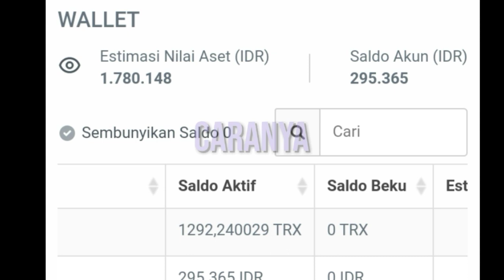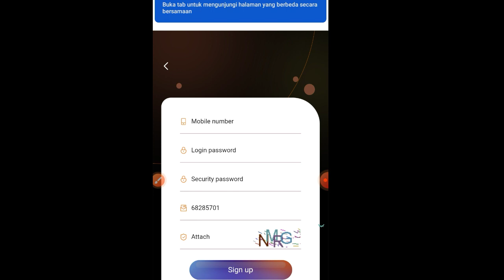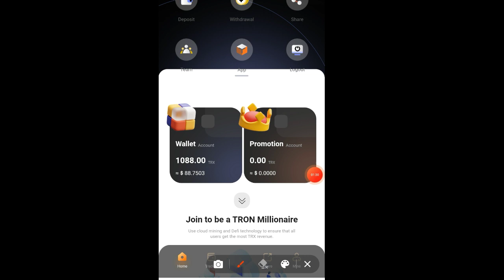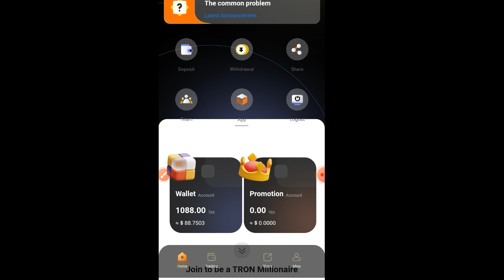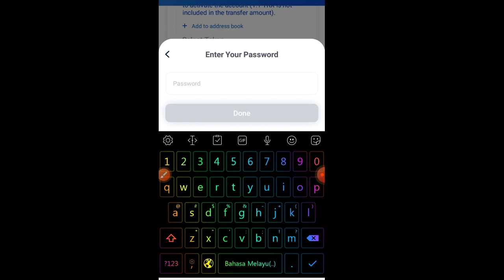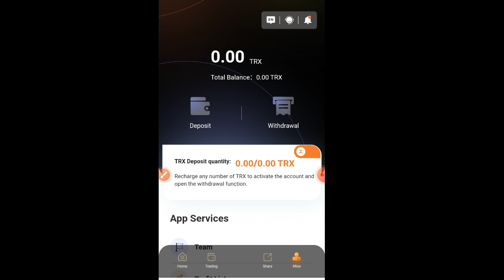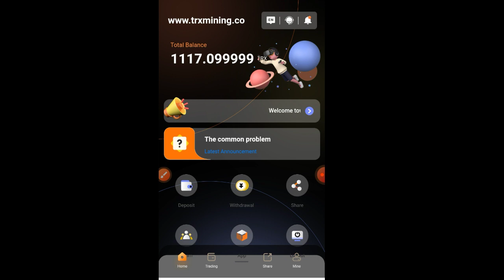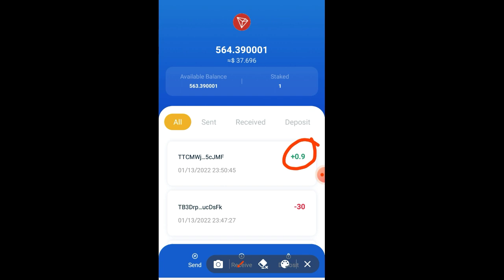dapat 1000 trx modal 1 trx🤑wd tiap hari| website penghasil coin crypto | situs mining terbaru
You can make money while sleeping, free trx earning website, free trx mining website, free trx earning app, register to give 1000trx

                   NEW TRX MINING SITE (FAST PAYOUT) with Payment Proof

                     Link

                     TG Group

currently has more than ten self-built mines and cooperative mines around the world. The world's leading one-stop blockchain computing power ecosystem Nth America Mining integrates 19 countries and regions around the world and has more than 1 million mining machines. In November 2021, TRON's miners earned nearly 1 billion U.S. dollars. They are legally compliant companies. You can invest with confidence.

KERJASAMA 🎦⬇
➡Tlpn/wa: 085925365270